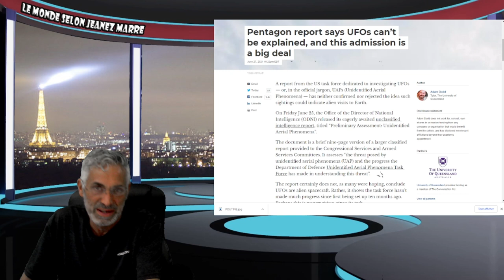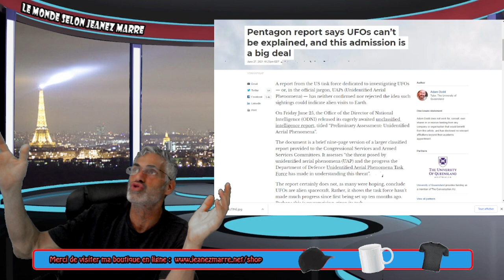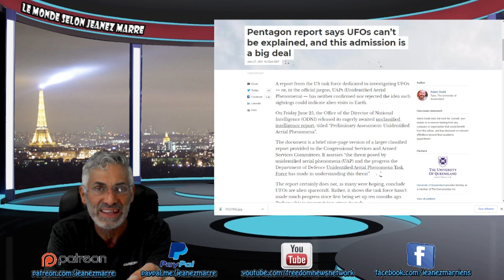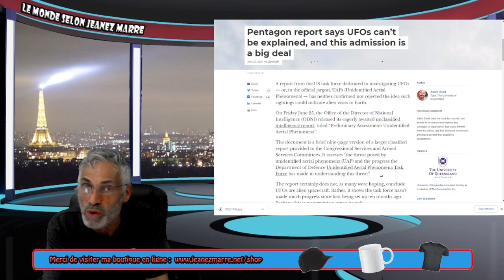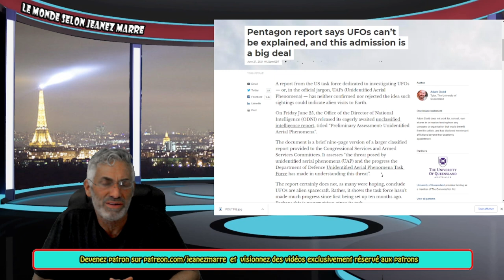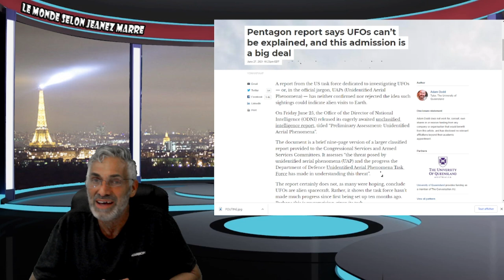J'AI TOUT UN SCOOP POUR VOUS; PRÉPAREZ-VOUS EN SEMPTEMBRE ON RETOURNE EN .....